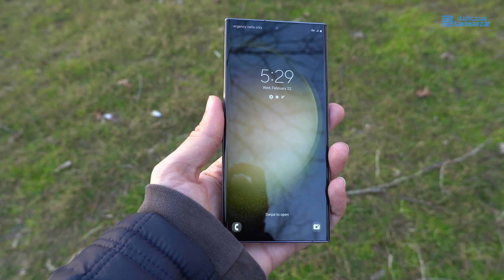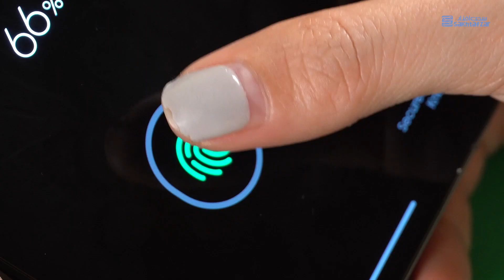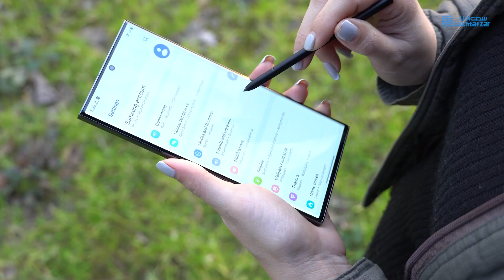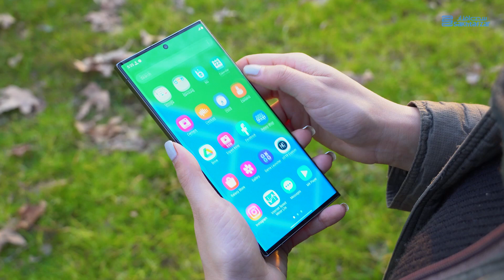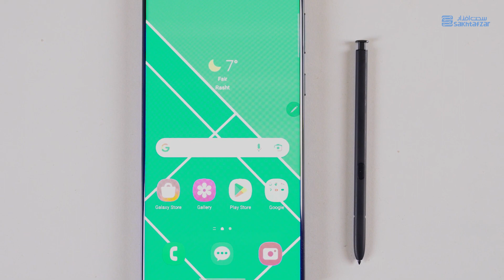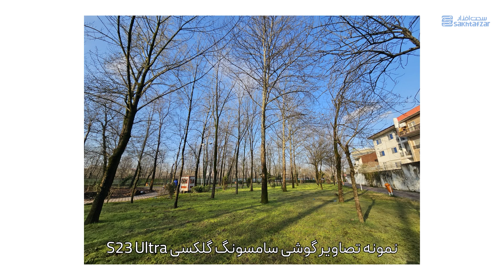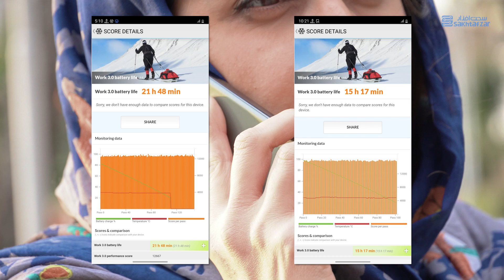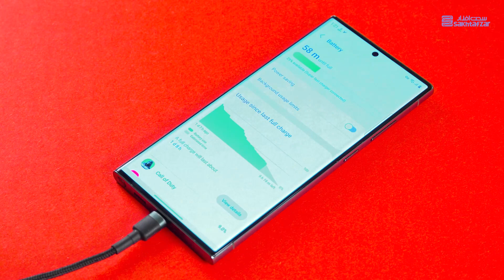بررسی گلکسی اس 23 اولترا سامسونگ | Samsung Galaxy S23 Ultra 5G Review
گلکسی S23 Ultra سامسونگ در حال حاضر جدیدترین و در عین حال قدرتمندترین پرچمدار فعلی این شرکت به حساب می‌آید که امروز قصد بررسی آن را داریم.

گوشی‌های نسخه اولترا سری S سامسونگ چند سالی است که جای خالی سری نوت را پر کرده‌اند و S23 اولترا آخرین عضوی است که این وظیفه را بر دوش دارد. امسال سامسونگ این گوشی را تنها با یک نوع پردازنده، یعنی اسنپدراگون 8 Gen 2 راهی بازار کرده است و بالاخره به حاشیه‌های عملکردهای متفاوت نسخه‌های مختلف آن پایان داده است. این یکی از جذابیت‌های بسیار پرچمدار جدید سامسونگ به حساب می‌آید.

در ویدئویی که در ادامه مطلب مشاهده خواهید کرد به بررسی Samsung Galaxy S23 Ultra پرداخته‌ایم؛ به اینکه این گوشی چه نقاط قوت و ضعفی دارد و خرید آن برای چه کسانی مناسب است. اس 23 اولترا به مدت یک هفته برای برررسی در اختیار ما قرار داشت و ویدئویی که در ادامه این مطلب مشاهده خواهید کرد، حاصل تجربه ما در این مدت است. البته باید به این نکته اشاره داشته باشیم که به دلیل فاصله زمانی میان ضبط و انتشار ویدئویی اطلاعاتی که در رابطه با نرخ دلار در ایران ارائه شده با زمان حال کمی متفاوت است.
نظراتتان در رابطه با S23 Ultra و این بررسی را با ما در بخش نظرات در میان بگذارید.